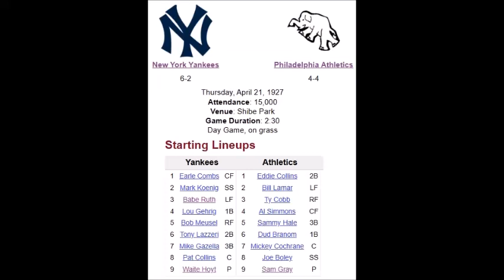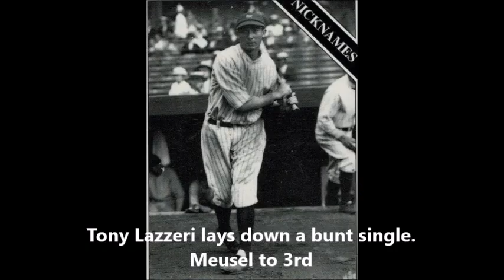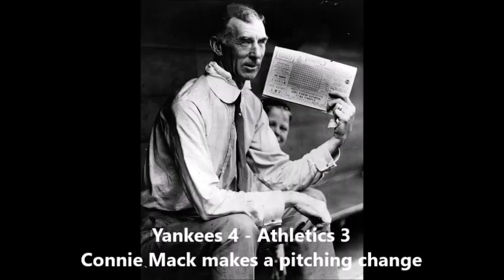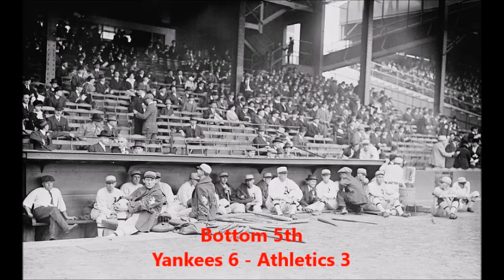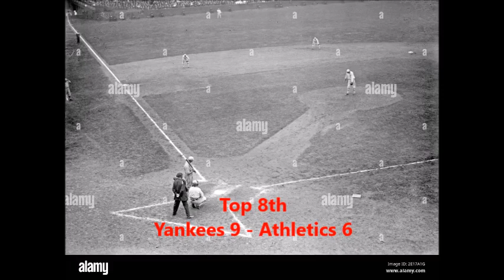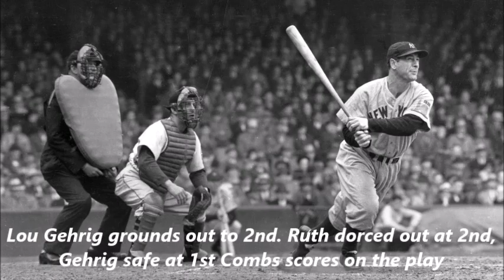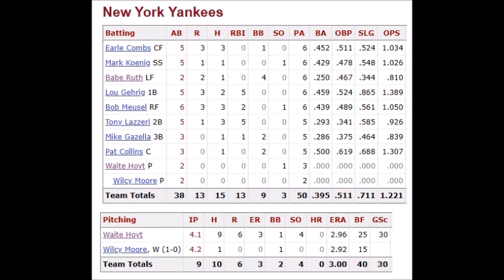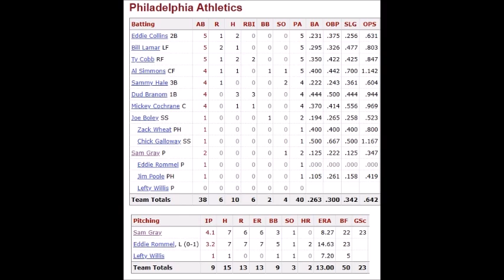1927 Yankees Game 10: Murderers Row scores at will; Yankees @ Athletics (4/21/1927)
Waite Hoyt vs Sam Gray